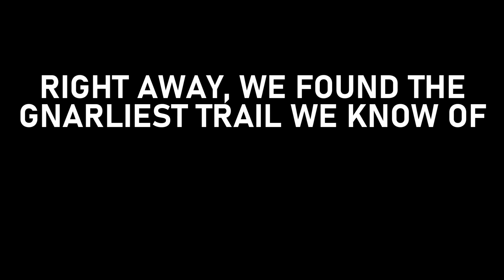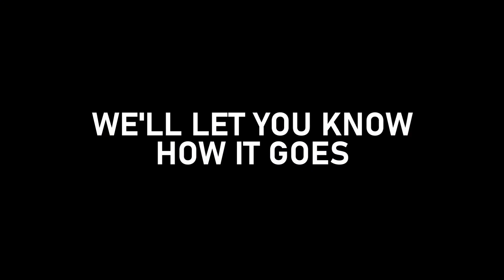Subaru Forester snaps an axle off-road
In this brief misadventure report, we climb a hill, snap an axle, examine the damage, and get heavy duty replacements (which turned out to be total junk). This Forester now runs 500hp rally axles with zero issues.

These "heavy duty" replacement axles are made by Trakmotive, and we recommend you avoid them or any brand that looks like them entirely (watch the video after this one to see why).